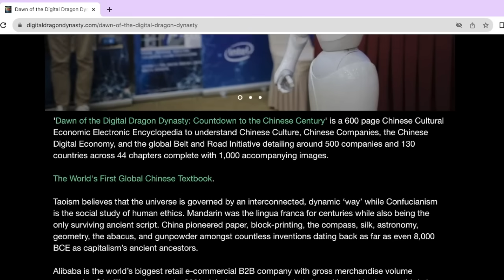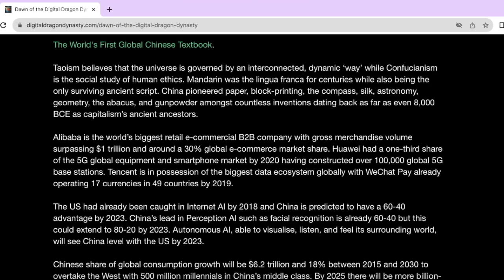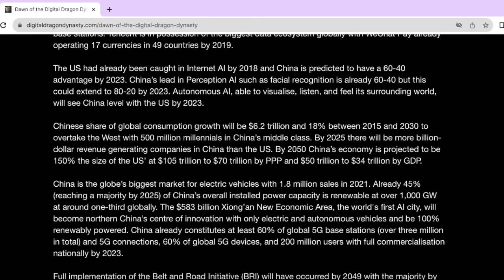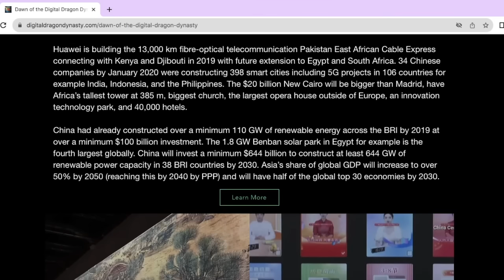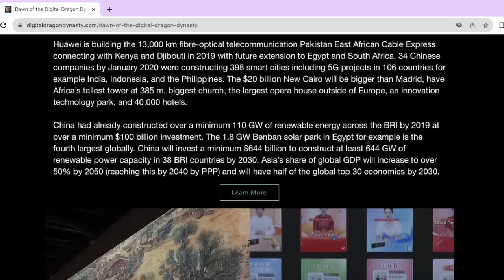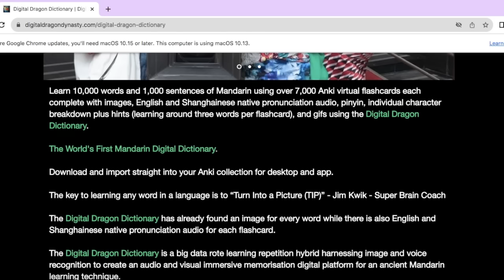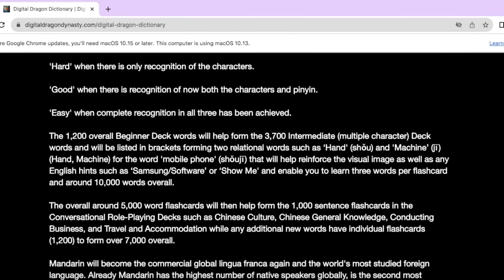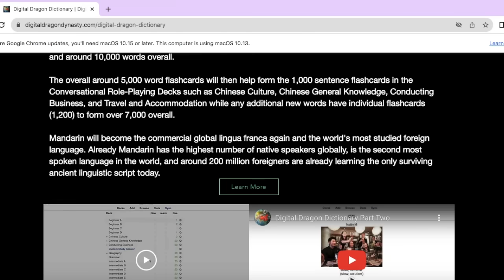Digital Dragon Dynasty About Part Two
Digital Dragon Dynasty is the World's First Chinese Fourth Industrial Revolution Belt and Road Investment Academy to also learn Mandarin across 1,500 pages of research and over 7,000 virtual flashcards supported by 500 videos, 10,000 images, and 5,000 sources.

The largest global market research database on the coming Chinese Century and China’s Fourth Industrial Revolutionary Blueprint of the Future.

The World's Next Major Market for Information and Data is Chinese AI.

We are living in the most radical economic revolution in history yet the world is not prepared for an associated historic geopolitical revolution of a return to a world led by China (and Asia) with the Digital Silk Road providing the most advanced technology of all time; innovated by Chinese capitalism around Chinese super-consumers.

‘Digital Provinces Guide: Countdown to the Chinese Century' is a 900 page investment guide to the digital economy of each province, Special Administrative Region, and municipality across eleven Fourth Industrial Revolution technological sectors of AI, 5G, Blockchain, Electric/Autonomous Vehicles, Renewable Energy, Robotics, 3D Printing, Virtual/Augmented Reality, Drones, Smart Cities, and High-Speed Rail as well as the domestic Belt and Road Initiative detailing around 2,000 companies and 140 countries across 33 chapters complete with 1,000 accompanying images.

The World's First Investment Guide to the Chinese Digital Economy.

'Dawn of the Digital Dragon Dynasty: Countdown to the Chinese Century' is a 600 page Chinese Cultural Economic Electronic Encyclopedia to understand Chinese Culture, Chinese Companies, the Chinese Digital Economy, and the global Belt and Road Initiative detailing around 500 companies and 130 countries across 44 chapters complete with 1,000 accompanying images.

The World's First Global Chinese Textbook.

Learn 10,000 words and 1,000 sentences of Mandarin using the over-7,000 Anki virtual flashcard 'Digital Dragon Dictionary’. 1,200 beginner/single character flashcards will help learn 3,700 intermediate/multiple character flashcards with each virtual flashcard complete with images, English and Shanghainese native pronunciation audio, pinyin, individual character breakdown plus hints (learning three words per flashcard at up to 10,000 words overall), and gifs.

There are also 1,000 additional conversational sentence roleplaying everyday scenario flashcards testing knowledge and grammar across 10 decks (such as Travel and Accommodation, Chinese Culture, General Knowledge, and Geography including provincial capitals, and Doing Business) and over 25 overall (49 including sub-decks) with 1,200 additional individual word/character breakdown flashcards.

The World's First Mandarin Digital Dictionary.

The Chinese Economy will lead the world by around 2025 (and 55% of GDP digital at around $12 trillion from a global-leading over 9.5% annual expansion driving almost 70% of GDP growth), $30 trillion (GDP) overall by 2030, and $50 trillion-$60 trillion (GDP/PPP) by 2050.

China has already constructed over 1,000 GW of renewable power capacity (around 33% globally), three million 5G base stations (over 60%), and 40,000 km of global high-speed rail (around 70%), lifted over 800 million people out of poverty, and invested over $1 trillion in global infrastructure under the Belt and Road Initiative.

Capitalism Has Its New Architect.

China Heralds A New Global Economy.

The future has been designed in China and the Dragon’s Digital Dynasty is ready to go global.